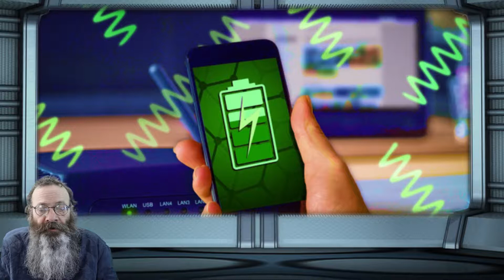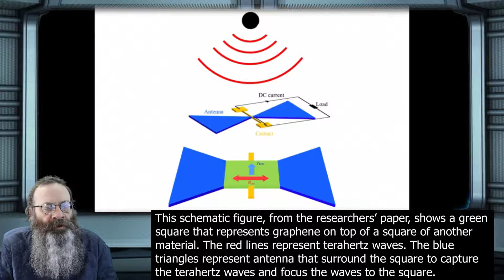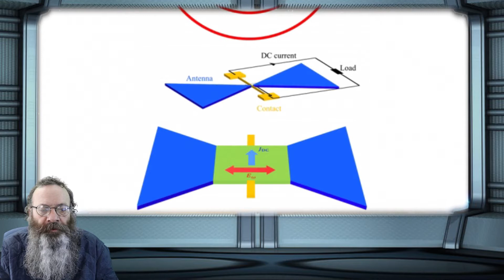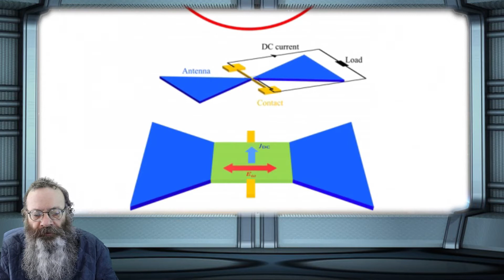Energy-harvesting design aims to turn Wi-Fi signals into usable power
Breakthrough! Device for harnessing terahertz radiation might enable self-powering implants, cellphones, other portable electronics.